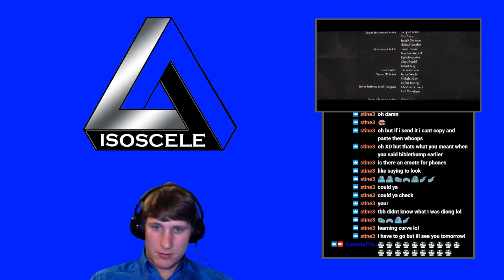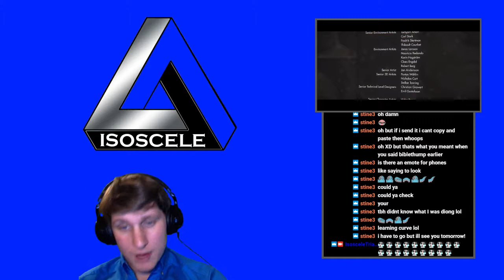IsosceleTriangle plays: Wolfenstein: The New Order, Wyatt Timeline episode 30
IsosceleTriangle plays: Wolfenstein: The New Order, Wyatt Timeline episode 30- Join the gaming adventure at Twitch.tv/IsosceleTriangle